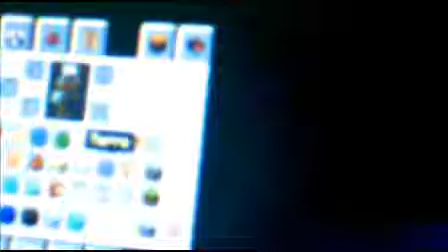Minecraft Show: EP 8 Ma ville ( part 1)